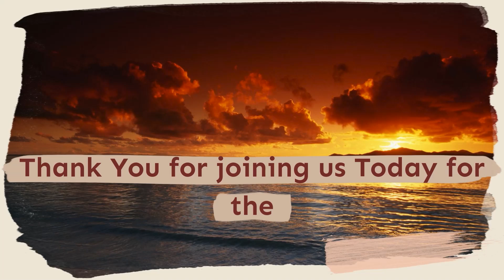A Sound is Coming Forth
A shake and sound is coming and a portal in heaven is opening for your destiny! God wants you to walk through this portal so you can begin to step into your blessings this month!
Revelation 4:1 (KJV) “After this I looked, and there before me was a door standing open in heaven. And the voice I had first heard speaking to me like a trumpet said, “Come up here, and I will show you what must take place after this.”
You have access because of Jesus and God is changing things in you and around you. You are called to be a voice in the Kingdom and God is going to propel your destiny!